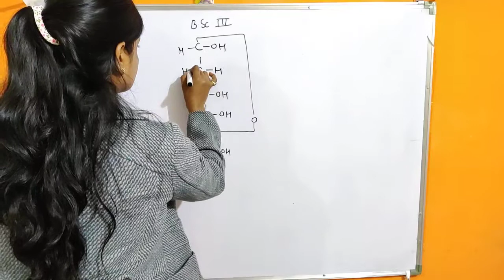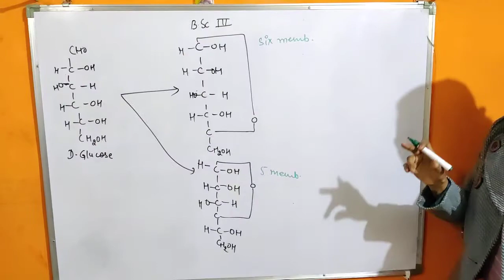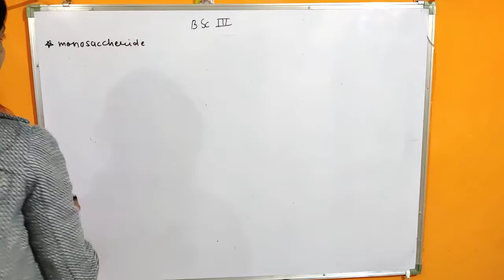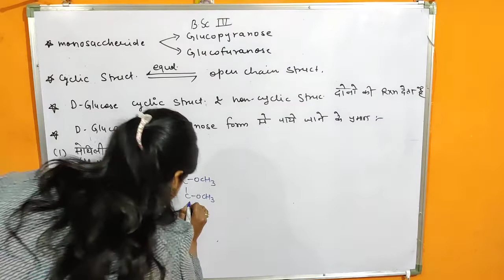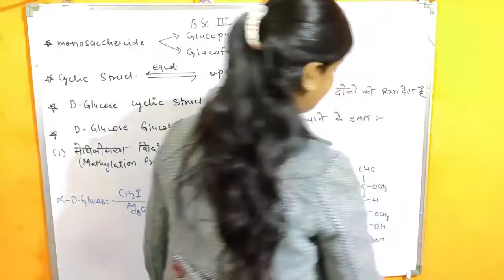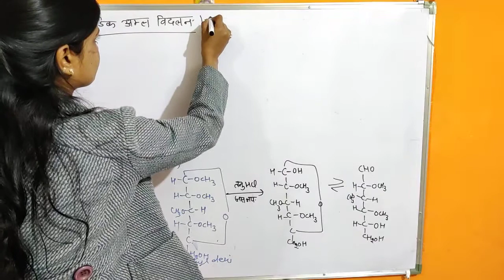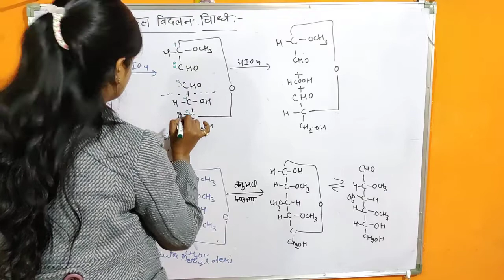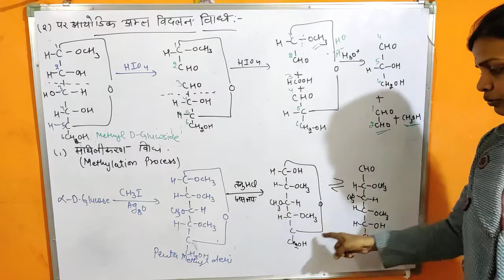Chemistry Bsc Part 3... Carbohydrates...unit 3..lect 29